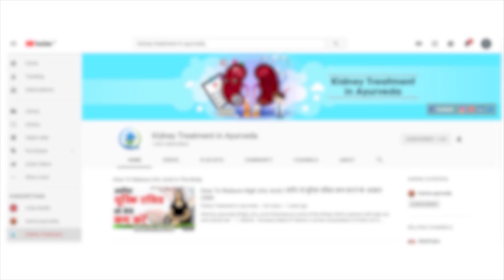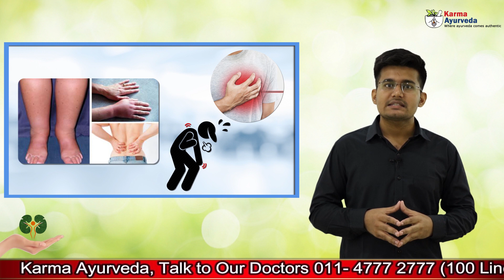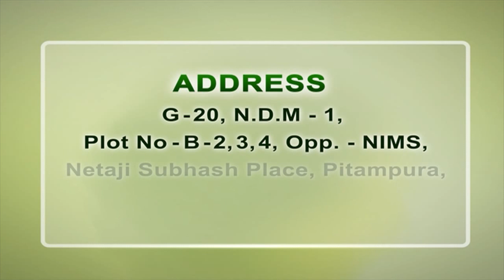Excess salt is dangerous | Salt Intake on Diet | Kidney Treatment In Ayurveda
There are many causes of kidney_disease and high blood pressure is one of those common causes which millions of people worldwide are diagnosed today. Hence the people are advised to manage their blood pressure level and are asked to avoid those things which can give a boost to their overall blood pressure level. In the above video, we talked about salt intake on diet for kidney patients.

There are many reports which described that high intake of salt give a boost to the blood pressure level of a person and can be a cause of kidney failure too. Hence the patients are asked to take a low_sodium_diet. Here are the reasons which tell why a high intake of salt is dangerous for you

• High intake of salt can increase your blood pressure level which can be a cause of damage to the kidneys.

• High intake of salt and liquid can put pressure on different parts of kidneys.

• High blood pressure is the second leading cause of kidney failure which affects the filtration function of kidneys.

• High intake of sodium can be a cause of imbalance in the level of sodium in the body which also affects your kidneys.

• High salt intake can also be a cause of proteinuria.

• High consumption of salt can increase the risk of kidney stone by 6% in women and 11% in men.

To avoid dangerous health conditions it is important for a kidney patient to consume a low sodium diet. Kidney patients are advised to check the label of food products to avoid high sodium food. It is important for every kidney patient to discuss no_sodium_diet with their doctor. If you are facing any kidney associated problem and are looking for a natural solution then we at Karma_Ayurveda can help you out. Dr. Puneet Dhawan at Karma Ayurveda is providing kidney patients with ayurvedic treatment and a healthy diet plan which help in natural rejuvenation of damaged kidneys.

No Salt
Salt Intake on Diet
Excess Salt
Kidney Treatment in Ayurveda
Karma Ayurveda
नमक के नुक्सान
Avoid Salt
Causes of Proteinuria
low sodium salt
Salt
नमक कैसे करता है किडनी को नुकसान